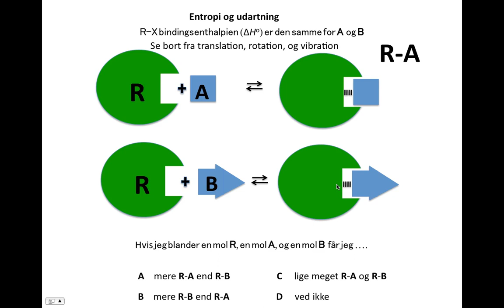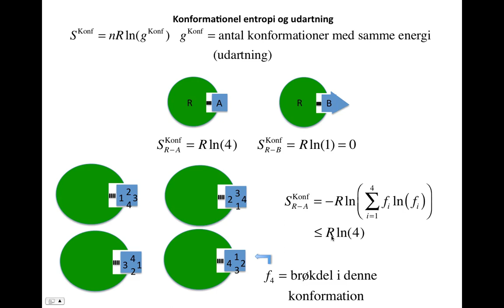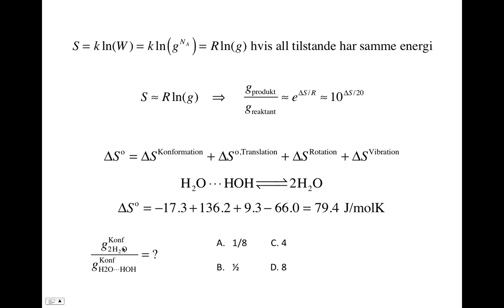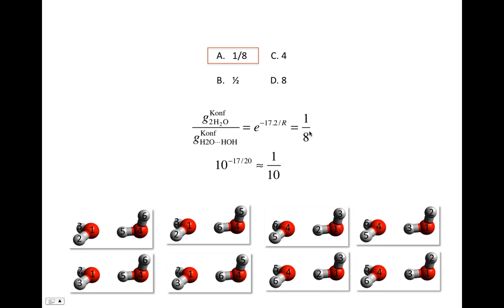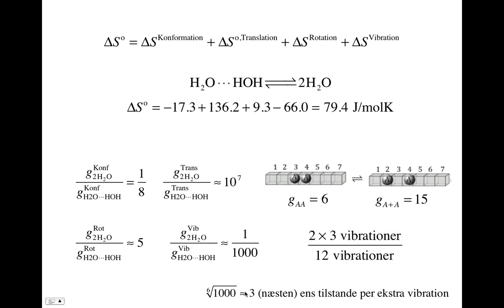Entropi og udartning